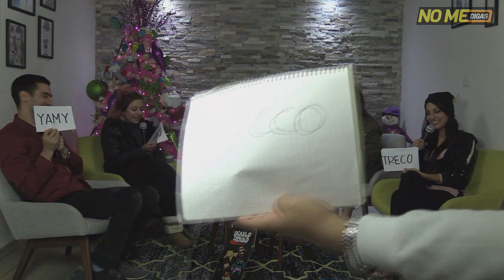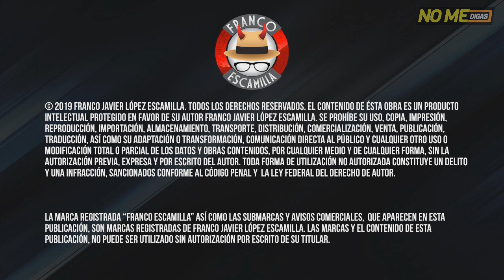No Me Digas 105 'Año Nuevo'